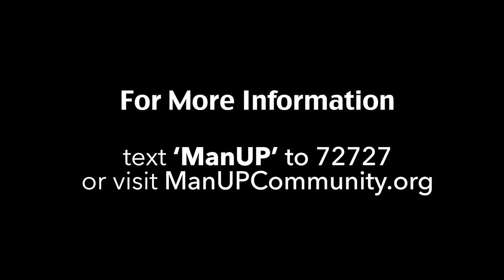Isaac Carree - I Had To Forgive My Dad For Not Being There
Forgiveness is one of those topics that can be pretty difficult to discuss... even more difficult to DO. KD Bowe and Isaac Carree discuss it in this episode of ManUP! Monday.